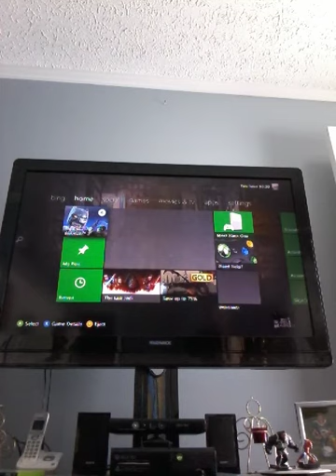Lego Batman 3 Beyond Gotham episode #1